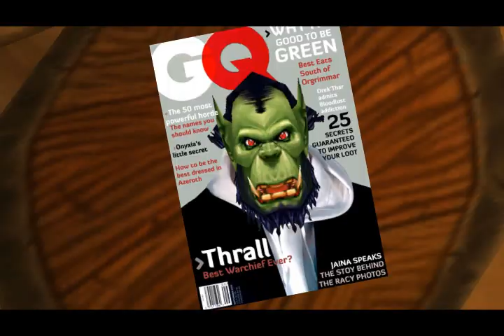Thrall's Crib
Azeroth's most famous warchief gives a tour of his crib.